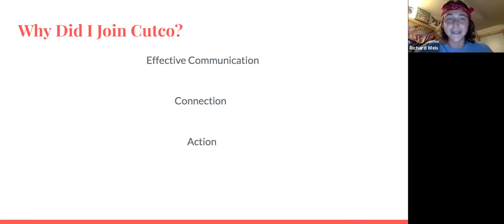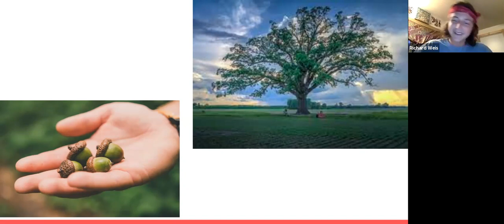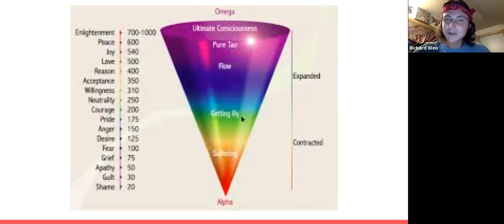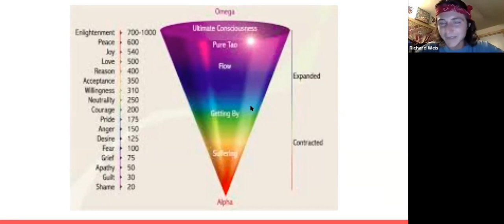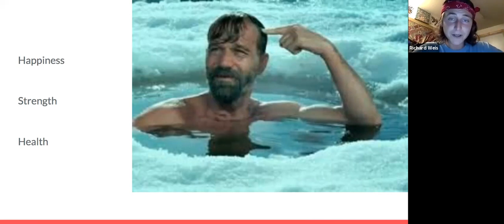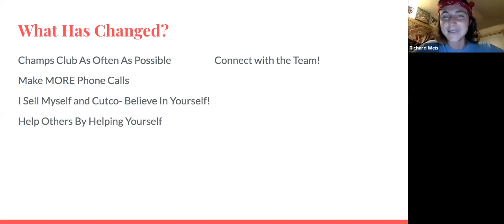Richard Wies: Making the Switch to Choosing Greatness